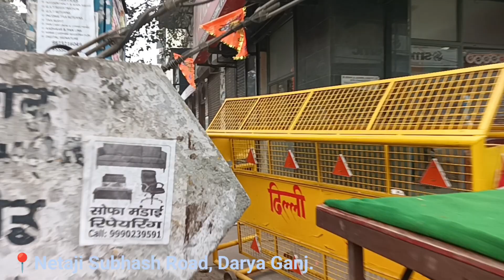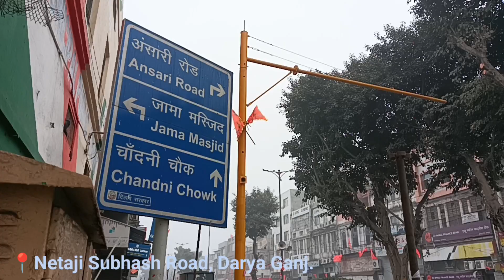📍 Walking tour in Darya Ganj. Road ready for 26th Jan Republic Day Parade.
📍 Walking tour in Darya Ganj. Road ready for 26th January 2024 Republic Day Parade.

Daryaganj (literally "A market near a river") is a neighbourhood of Delhi inside the walled city of Old Delhi. The "darya" (lit. "River") refers to the river Yamuna which was just outside the walled city. Daryaganj is one of the three sub-divisions and also the administrative headquarters of the Central Delhi District. It starts at Delhi Gate, at the edge of Netaji Subhash Road, which goes towards Red Fort.

Daryaganj continues to be a major commercial hub of modern Old Delhi. Netaji Subhash Road that begins from Delhi Gate and goes towards the historic Red Fort, Jama Masjid and Chandni Chowk, passes through the middle of the area, which is a short walk away.

The area also has a number of eye hospitals and clinics, including Dr. Shroff's Charity Eye Hospital, which opened in 1917. The district bustles with shoppers from Monday to Saturday, and on Sunday is home to India's largest platform market for magazines and second-hand books.

Daryaganj is also famous for its all-time favourite markets like the Sunday Book Market or the Kitab Bazaar (Book Market) that is held every Sunday on street pavements, (Sunday being weekly holiday for the shops). The market established around 1964, today stretches almost for 2 kilometers, and one may find books on virtually any topic, here at throwaway prices. Books of all streams, genres are available in this Sunday Book Market. The former President of Pakistan, Pervez Musharraf was born and used to live at Nehar Wali Haveli in Daryaganj before migrating to Pakistan after the Partition of India in 1947.

Darya Ganj today is quite well known all over the country, thanks to the number of book publishers who have their offices here. Ranging from S. Chand & Co. to Prentice Hall India, to Oxford University Press, mostly on Ansari Road, an inner road on the eastern side Daryaganj and is neighboring areas.  Daryaganj is also home the Hans, a Hindi literary magazine, restarted by writer Rajendra Yadav in 1986, founded by Premchand, a pioneer in Hindi literature.

Darya Ganj has one major cinema hall called Golcha, which opened in 1954, one of oldest cinemas of Delhi. It was closed in 2017.